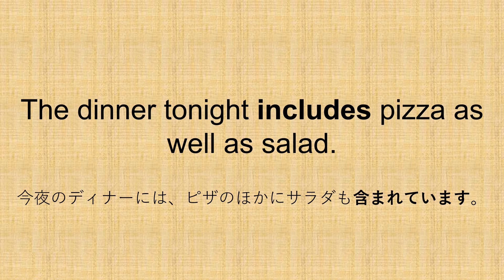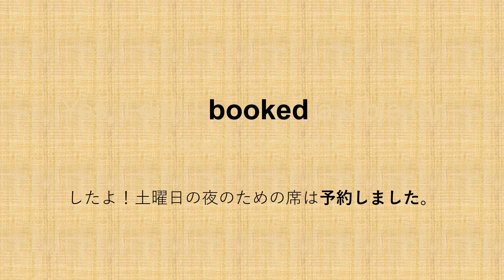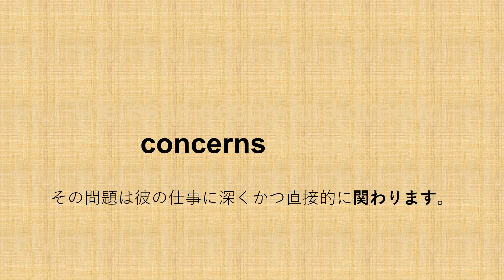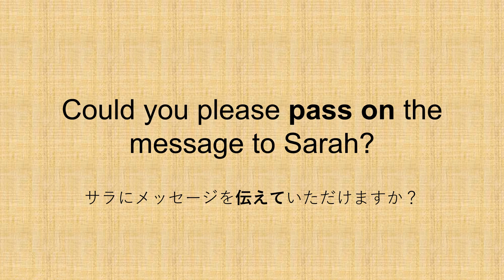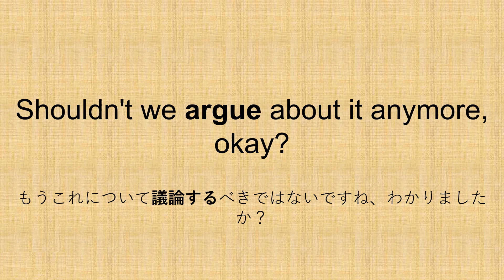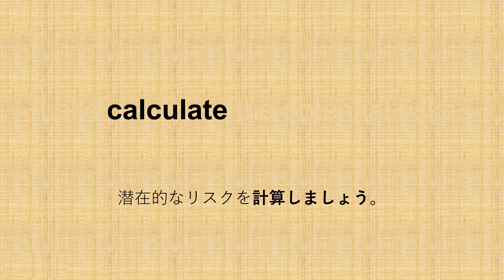【毎日更新】✨動詞例文12✨ - 3か月で重要動詞を覚える例文集🎵パターンプラクティスで動詞の変化に慣れる🚀【毎日英語ラボ】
「毎日英語ラボ」チャンネルでは、さまざまなレッスンを提供しています。多くの英語が苦手な人は、単語はなんとなくわかるのだけど、動詞をうまく使えなく文章が作れず悩んでいます。「動詞例文12」では、初心者がつまづきやすい動詞を重点的に学習することで、英語らしい表現を身に着け、英語が使えるといえる”中級者”になることを目指します。

🔹 動詞例文12の特徴:
-  NGSL頻出単語2368語のうちからつまづきやすい動詞を重点的に
- パターンプラクティスで動詞の活用、副詞との関係が身につく
- エビング忘却曲線を活用し以前に学んだ動詞を再度復習

🌙 毎日わずか１０分の投資で重要動詞が自然と身につく「動詞例文12」、英語学習の新しい習慣に。リラックスしながら、でも確実に英語力を伸ばすことができます。